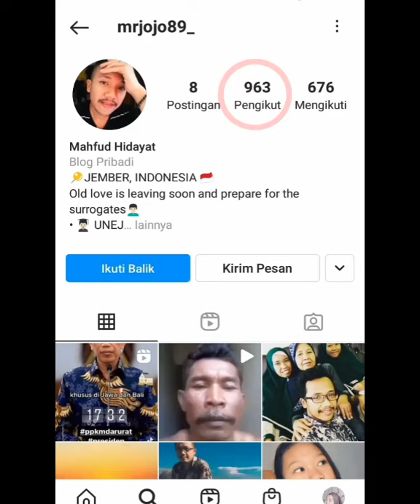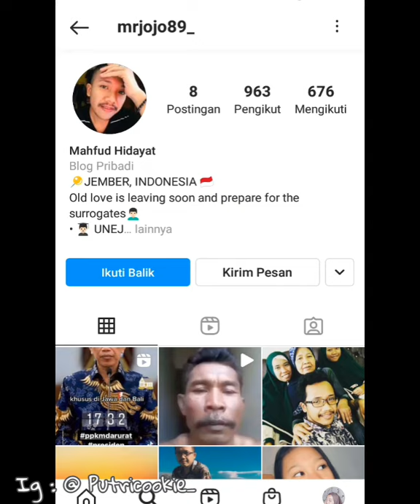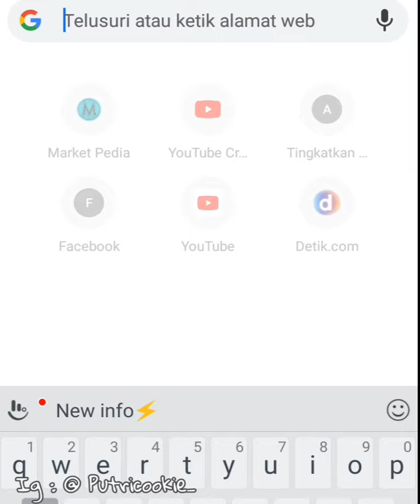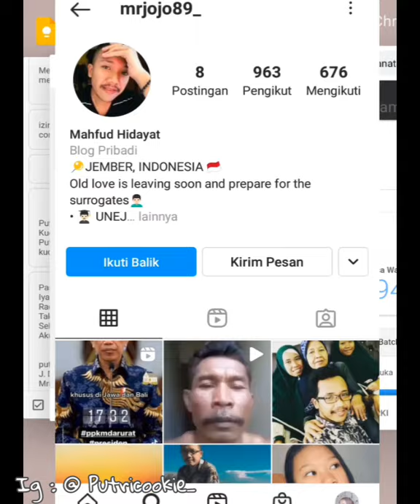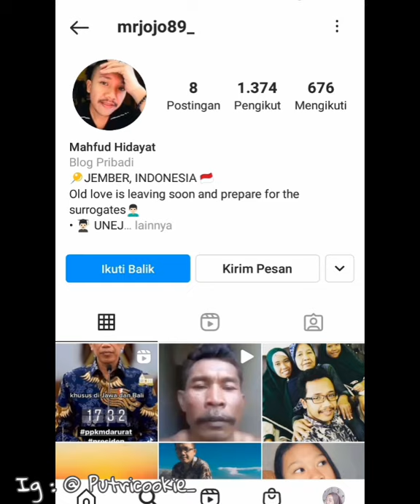Baru lagi! Cara Memperbanyak Followers instagram Gratis 0 Rupiah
2. LIKE VIDEO INI
3. KOMEN USERNAME IG KALIAN
4. TONTON MINIMAL 3 MENIT AGAR KOMENTAR MU MENJADI KATEGORI KOMENTAR TERATAS
5. FOLLOW INSTAGRAM AKU DI SINI

SEMOGA BERUNTUNG